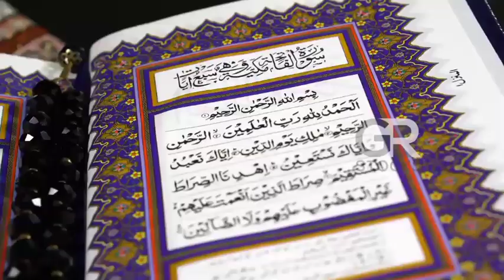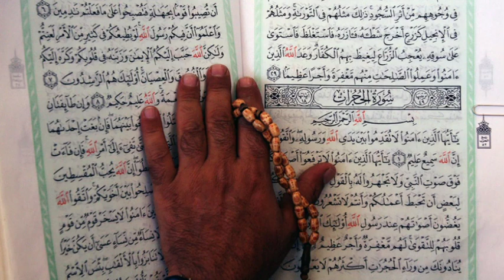Big News | Pakistani Me Hangama | Shia Zakir Ne Abu Bakr Siddiqui Ko Kafir Keh Diya | Ahtajaj Shuru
Allah Hafiz ❤️🙏❤️🙏